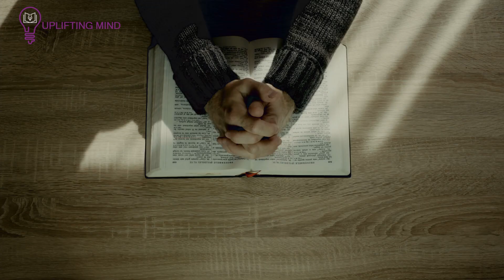When God is About to Pair and Lead You To Your Spouse and Soulmate This Will Happen!